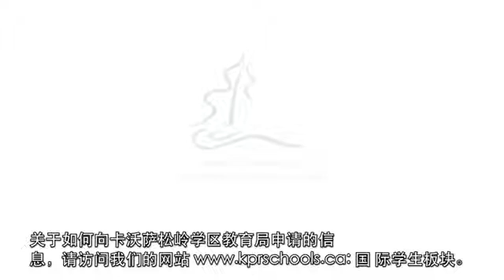International Students - Simplified Chinese Subtitles